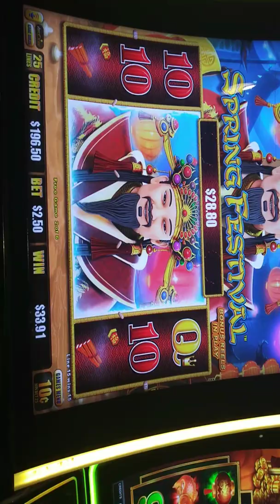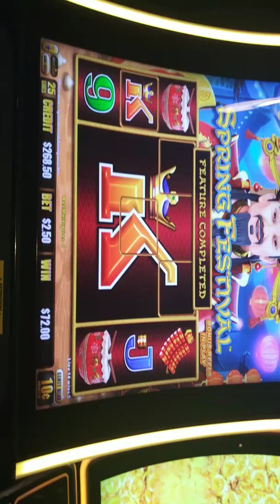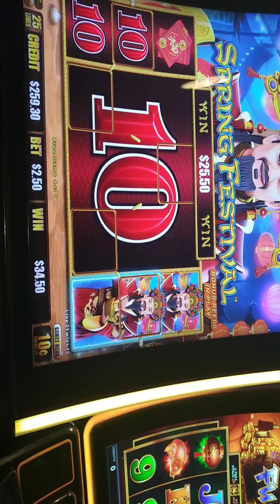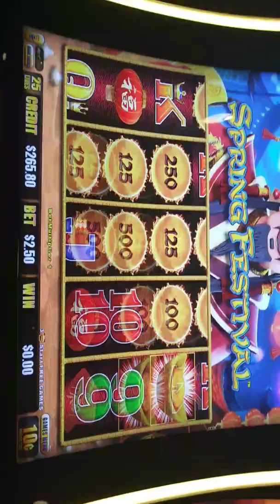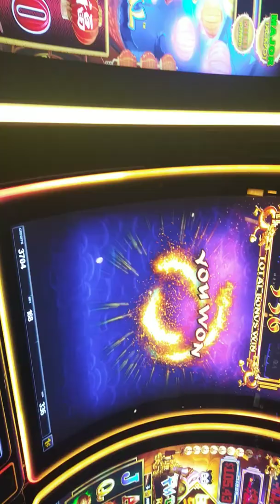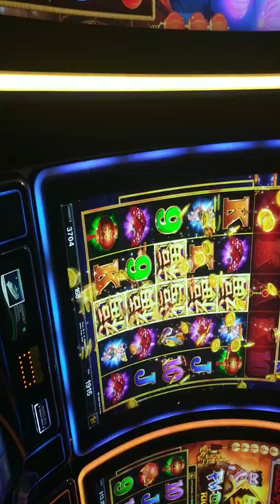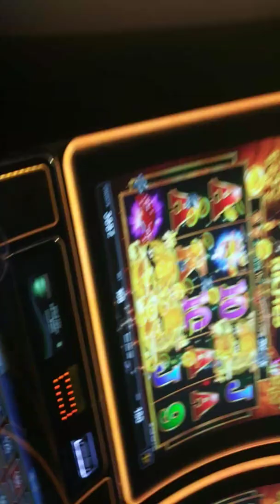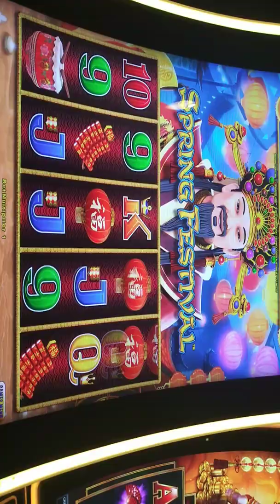looking Glass Slots. Dragon link